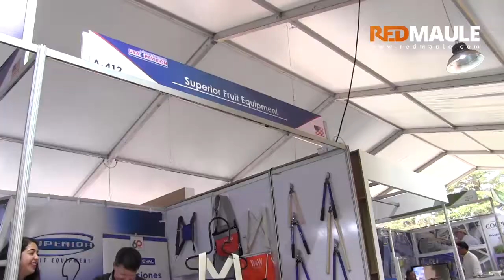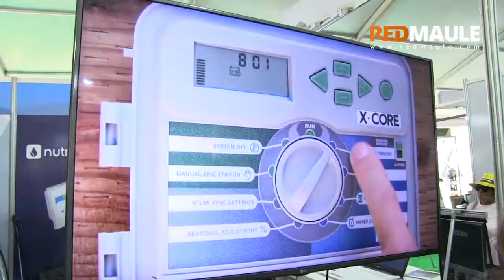Lanzamiento IFT agro 2018